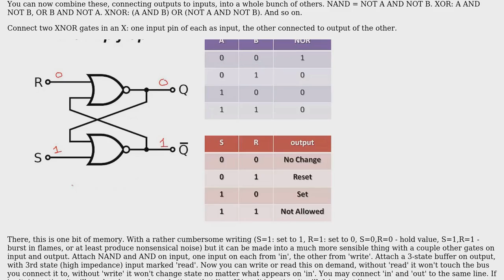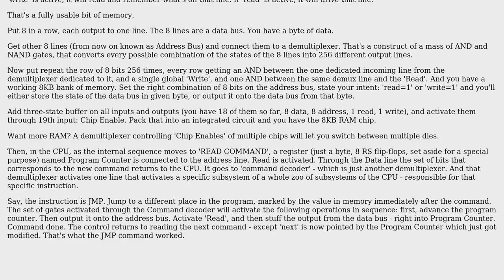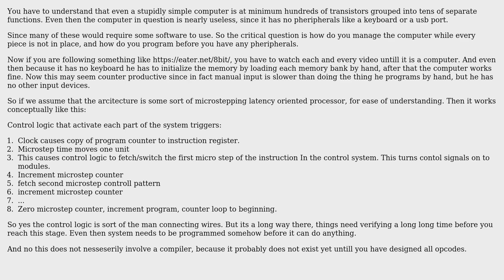Engineering: Memory and Transistors (3 Solutions!!)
Engineering: Memory and Transistors

With thanks & praise to God, and with thanks to the many people who have made this project possible! | Content (except music & images) licensed under CC BY-SA | Music | Images & others | With thanks to user SF. user Mesk user joojaa user alephzero and the Stack Exchange Network Trademarks are property of their respective owners. You are responsible for your own actions.